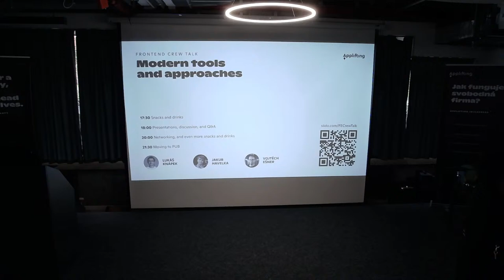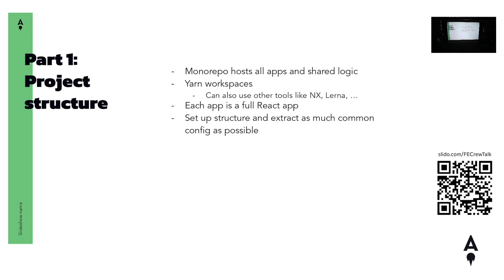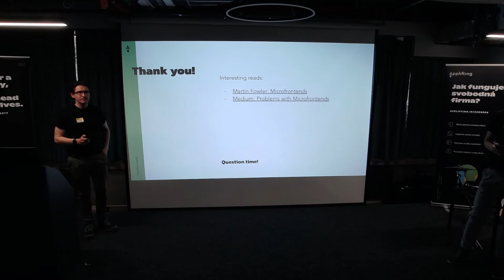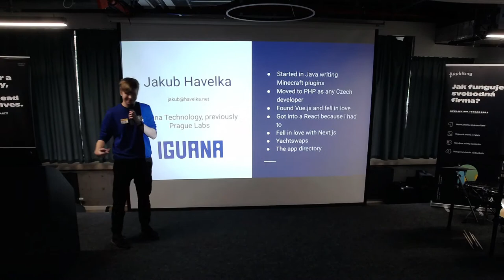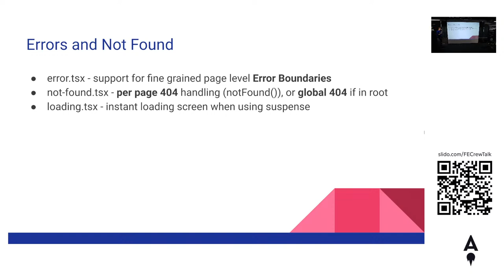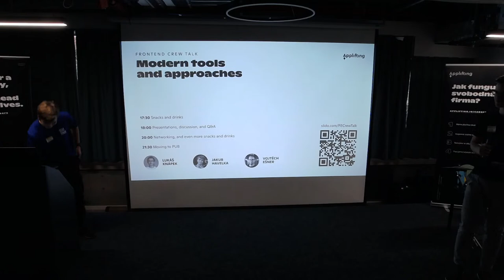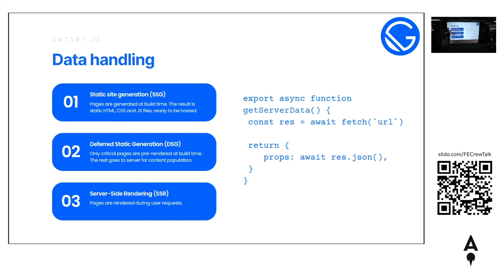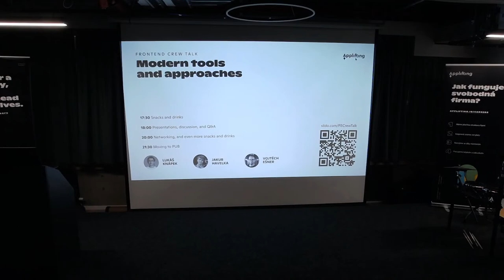Frontend Crew Talk: Modern tools and approaches in FE development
In the Crew Talk, you heard from Lukáš Knápek,  Frontend Tech Lead at Applifting, Jakub Havelka, React Developer at Iguana Technology, and Vojtěch Ešner, Tech Lead at Digitoo.

Lukáš walked you through the concept of micro frontends, shedding light on its benefits and limitations, the actual process of building micro frontend apps, and whether and how this pattern could be used for smaller projects.

Jakub explored the new features of Next.js 13, what had changed and what had remained the same, and how you could upgrade your current Next.js stack. He also covered the basics of the framework for those who hadn't had the opportunity to try it yet.

Vojtěch compared Gatsby and Next.js, examining how they fared against each other. While Gatsby boasted a robust system for generating static content, Next.js remained the go-to choice for developers seeking to build top-of-the-line apps.